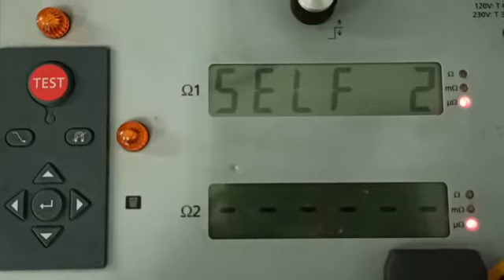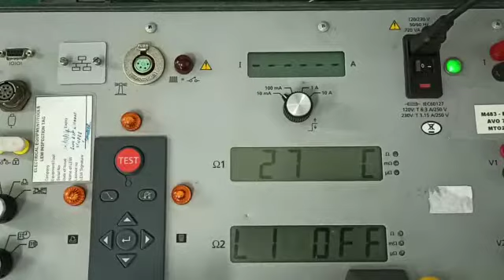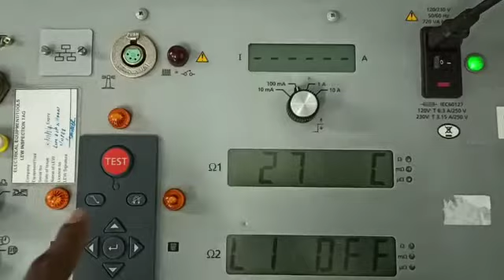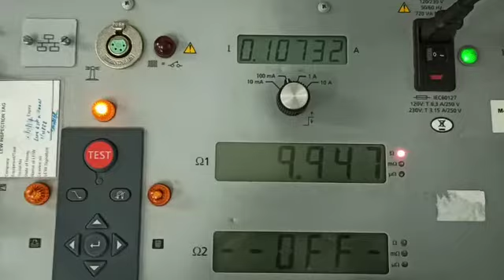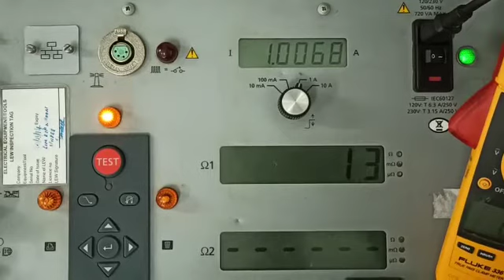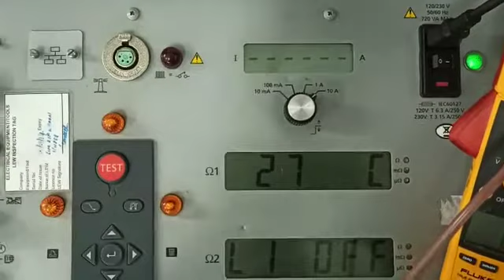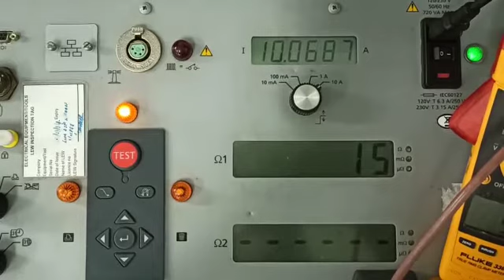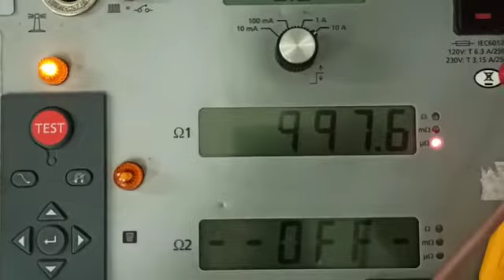MTO 210 Megger Transformer Ohmmeter Repair by Dynamics Circuit (S) Pte. Ltd.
The MTO210, 10A transformer ohmmeter is a line-operated, field-portable instrument designed specifically to measure the dc resistance of all types of magnetic windings safely and accurately. It can test transformers and rotating machine windings and perform low-current resistance measurements on connections, contacts and control circuits

Receive complete support for your Megger Authorised Service Center, Dynamics Circuit (S) Pte. Ltd. We include a comprehensive warranty with all Megger spares and repairs for your added peace of mind.

Dynamics Circuit (S) Pte. Ltd will save you time and money when we repair your Industrial Test Instruments, Power Supply, Touch Panels, PCB Board, Controllers, VFD and So many other systems!

Here at Dynamics Circuit (S) Pte. Ltd we repair every conceivable type of Power Supply. All of the repairs are carried out at component level. Our highly skilled engineers are trained to successfully trouble-shoot & diagnose faults. We find the solution and fix the problem.

Advantages of using Dynamics Circuit (S) Pte. Ltd are:
  • We repair thousands of individual models of Power Supplies
  • No fix No fee, Hghly skilled engineers
  • Warranty provided on ALL repairs
  • Fast turnaround times
  • Save up to 70% on the cost of a new Power Supply

15 Yishun Industrial Street 1, #09-28 Win 5,
Singapore 768091.